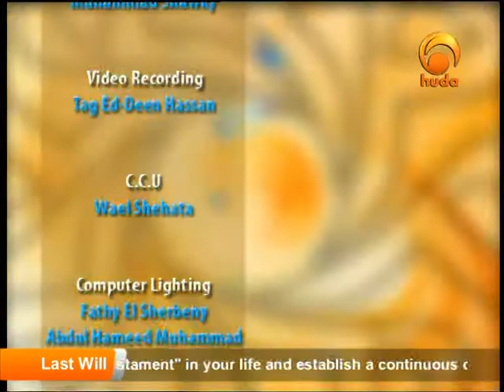Mercy For Mankind, Faithfulness - Rafee Abdul Maalik with Sh Zainadine Johnson